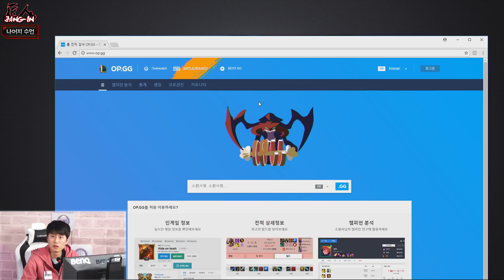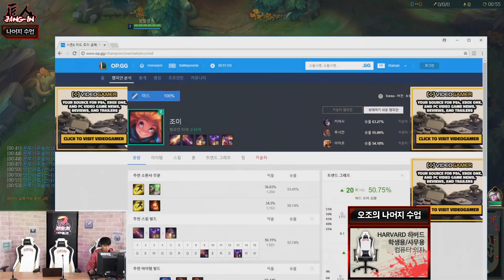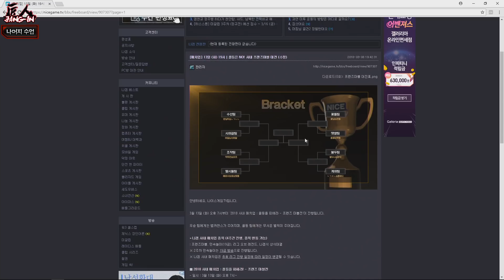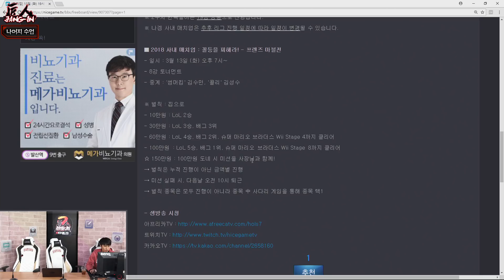제닉스 장인어른 시즌 3 110화 4부 나머지 공부 180312